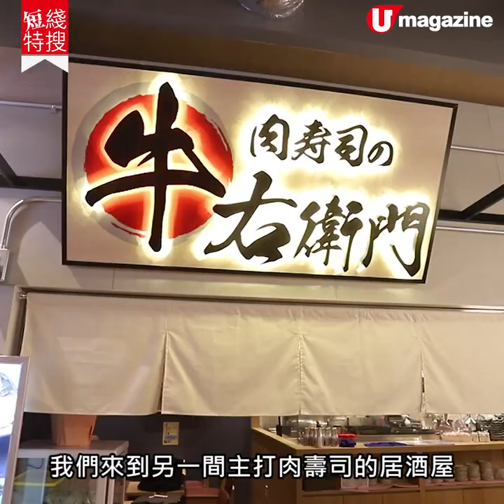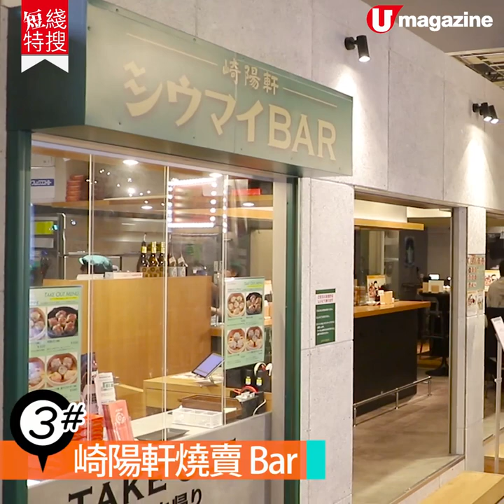【短線特搜】橫濱新食街4大必食 熱熔芝士漢堡、現烤火炙和牛壽司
這個位於橫濱的新食街，集合十幾間食肆，JR車站一出即到，超方便！好多仲開到深宵，宵夜都有好嘢食啦！

【info】
アソビル Asobuild
地址：神奈川県横浜市西区高島 2-14-9
交通：JR 橫濱站東南口直達，或東口步行 2 分鐘

DAIGOMI BURGER
營業時間：星期一至五 10am - 2pm、5pm - 9pm；星期六、日及假期 10am - 9pm

肉寿司の牛右衛門
營業時間：5pm - 12nn

崎陽軒
營業時間：星期一至五 11am - 2:30pm、4:30pm - 11pm；星期六 11am - 11pm；星期日及假期 11am - 10pm

壱六家のラーメン
營業時間：11am - 2am
全方位緊貼《U Magazine》社交平台